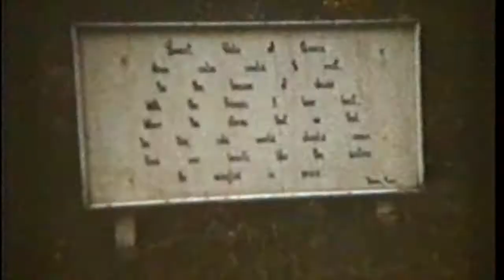A Look Back In Time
Old 8mm Film